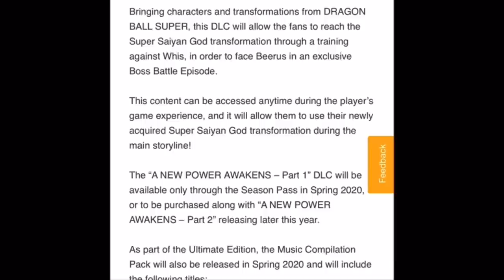The Price of DLC 2 (New Power Awakens Part 2) Dragon Ball Z Kakarot DLC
We almost at 10K y’all. Thank y’all so much for y’all support. Y’all be amazing to me. 💯🙏🏾🌹